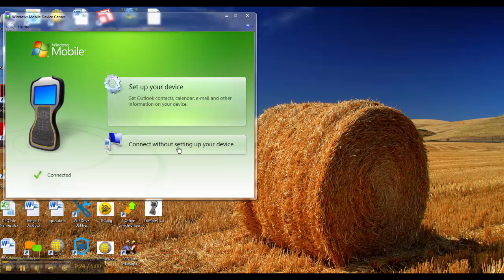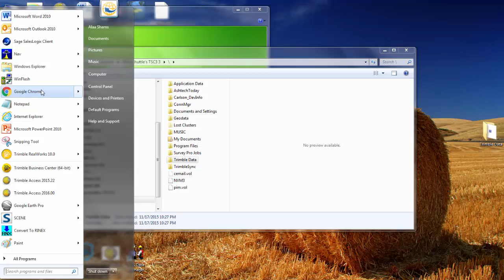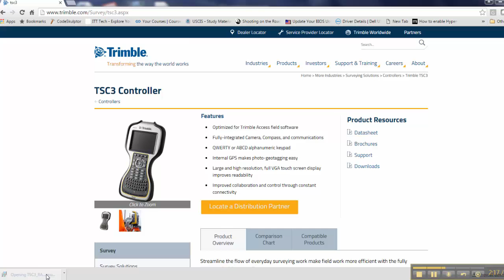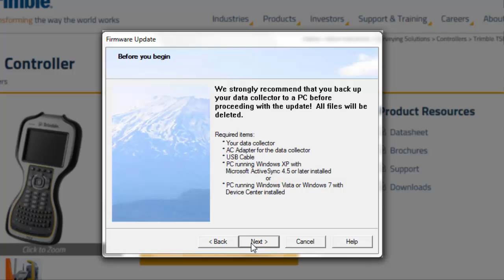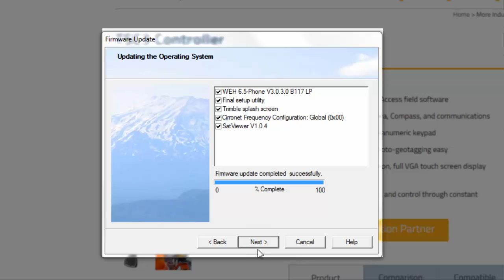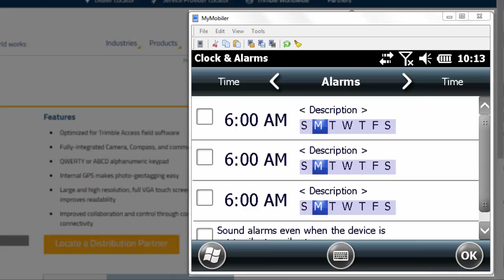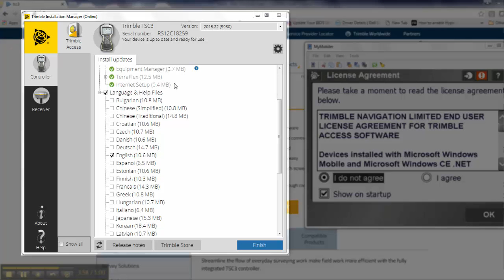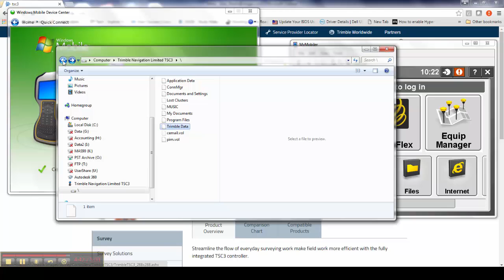TSC3 Operating System Update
This video shows you how to update the Trimble TSC3 Windows Embedded Handheld Operating System.